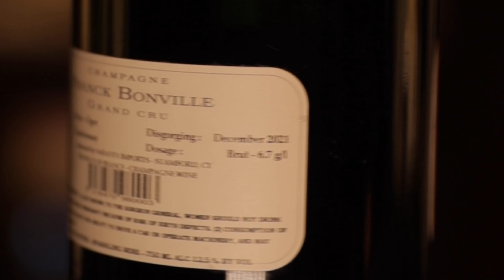Our 1 Year Anniversary Review: The Franck Bonville Grand Cru Blanc de Blancs Brut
Wow, it’s been a year since I started posting content.  A year of tasting, growing, learning, and exploring this amazing world of Champagne.  I have learned so much and been taught by some great people, Claudette, Victor, Francis, Bernard, Dominique to name a few.  Not only have these people been my teachers, but they are also our partners and friends!  And we will forever keep them in our hearts and thank them for all they do for us, and the world by providing such great Champagnes!  Today I decided to do a review of the one champagne that really started my journey into Champagne.  Franck Bonville Grand Cru Blanc de Blancs Brut.  Several years ago, this was the bottle that opened my eyes to grower producer Champagne, this Lively, crisp Champagne offers a
Considered the best represents House Bonville’s style. The Champagne is a near perfect expression of the Blanc de Blancs brings finesse and elegancy, and a beautiful minerality enveloped by smoothness.
Hints of white flower, white peach, and grapefruit notes.  With a buttery mouthfeel and a smoothness and complexity that is truly a memory maker, this Champagne is sort of my first love.
This is an amazing aperitif that will leave an impression.
Chardonnay: 100%
Terroirs: Avize Grand Cru & Oger Grand Cru
Dosage: 8,3 g/L

Side note:  I did a review of the Franck Bonville Les Belles Voyes, Grand Cru.  Sadly, this review was a total nightmare on my part (technical issues were abound on my part).  This bottle has become impossible to find. That said it deserves a proper review, so when I find another bottle, expect a proper review.